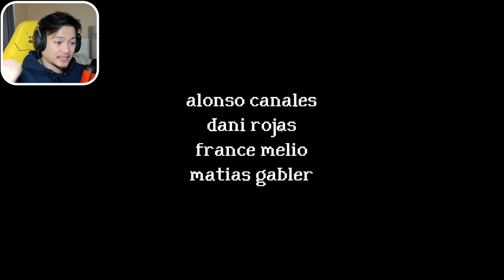Trapped In a Cursed House | Animal Crossing Horror game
Renting a house near the beach is the dream. A great view, no noise, no neighbors for miles, and no way out. After all who would want to leave their comfy beach house? Right?. right?

Also, follow my other socials!!

X/Twitter: X.com/@Project6ix_